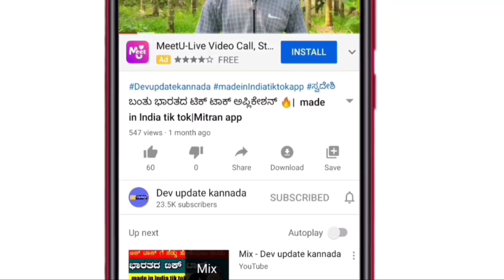CM Yeddyurappa meeting Updates today | school and college closed | Education Updates